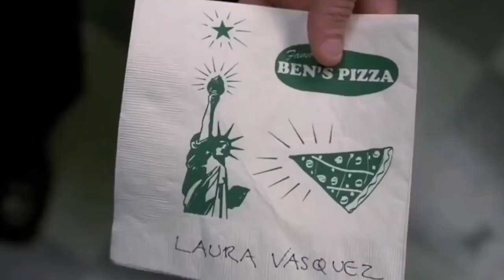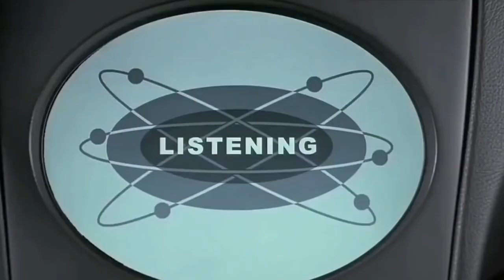Bol Ne Wala Kutta Dog Scene Men in Black Hindi